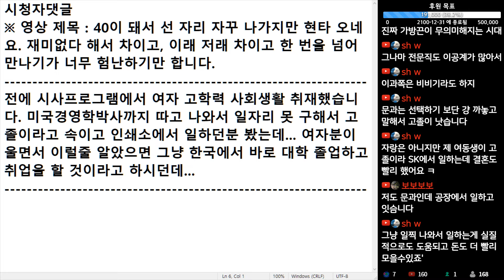(※시청자댓글) 미국경영학박사까지 따고 나와서 일자리 못 구해서 고졸이라고 속이고 인쇄소에서 일하던 분 봤는데 여자 분이 울면서 후회하더라구요.